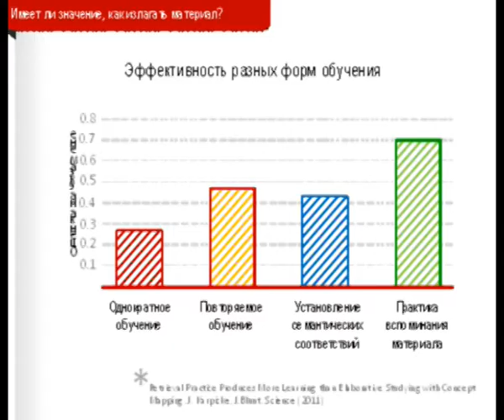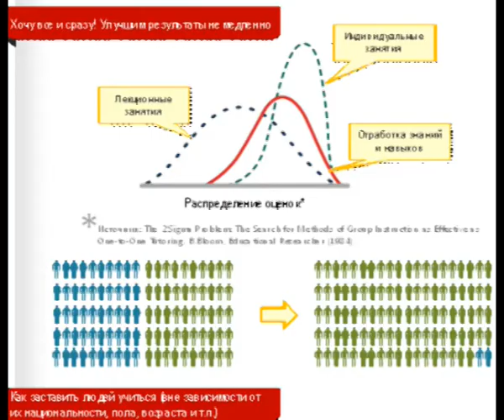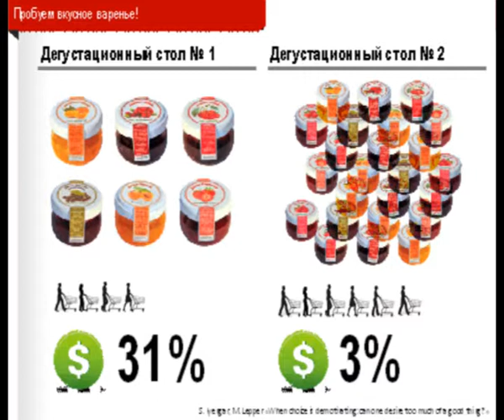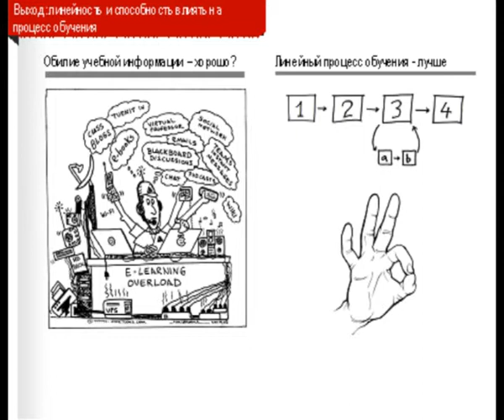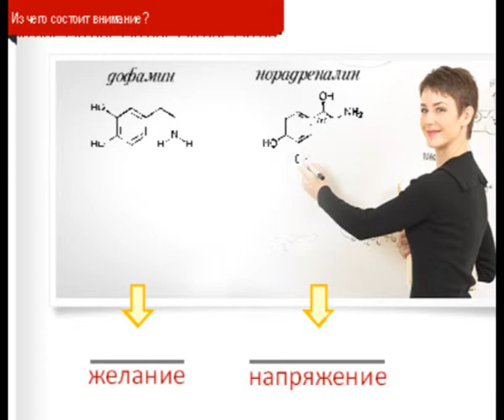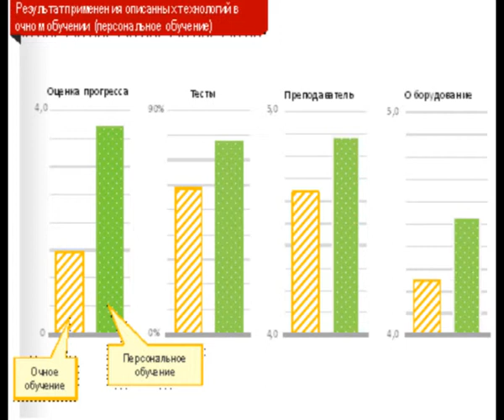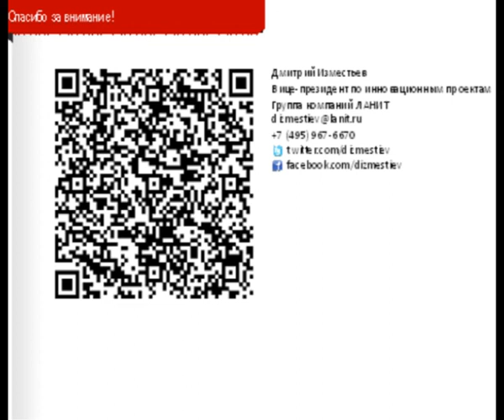E-НАНО "Идеи.Технологии.Образование". Ч.3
Цикл открытых семинаров «Идеи.Технологии.Образование». Семинар 20 сентября 2013 года «Современные педагогические технологии. Роль ИКТ в образовательной деятельности»